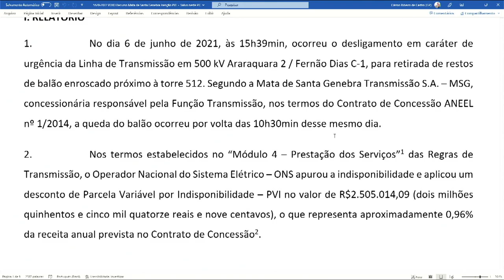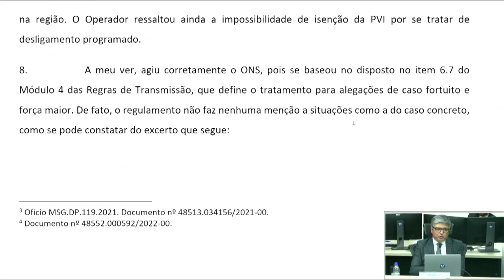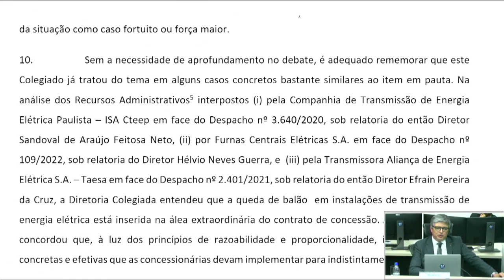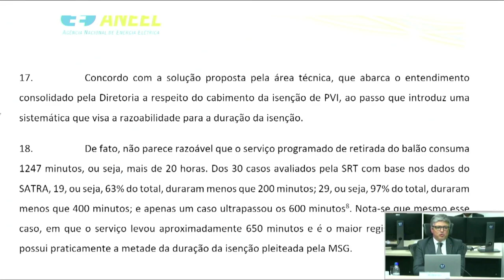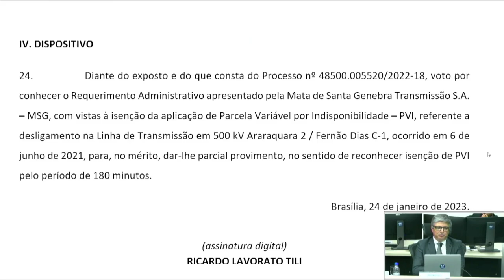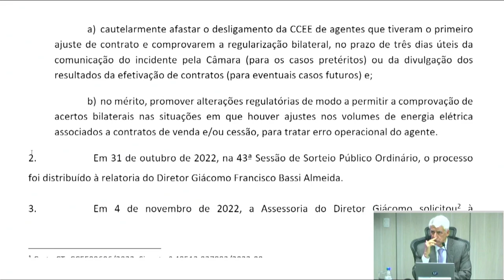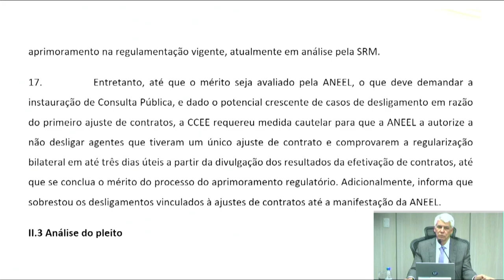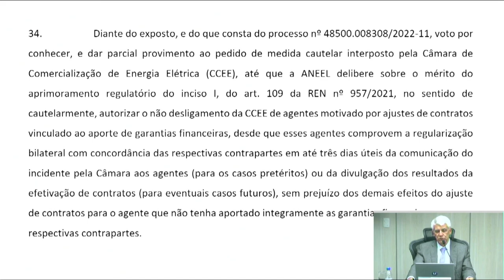1ª Reunião Pública Ordinária ANEEL – 24/01/2023 – Parte 2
A 1ª Reunião Pública Ordinária da Diretoria da ANEEL em 2023 foi realizada no dia 24/01/2023. A pauta da reunião foi composta de 100 itens, sendo que os itens 9 a 100 foram deliberados em bloco, com exceção do item 39, destacado do bloco para discussão durante a reunião. Foram retirados de pauta os itens 6, 7, 19, 26, 32, 33, 39, 44 e 69. A pauta completa e a ata da reunião podem ser conferidas no sítio da Agência,

00:00:00 Reabertura da Reunião Pública

00:00:25 Item 3. Processo: 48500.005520/2022-18 Assunto: Requerimento Administrativo protocolado pela Mata de Santa Genebra Transmissão S.A. – MSG com vistas à isenção da aplicação de Parcela Variável por Indisponibilidade – PVI referente a desligamento em caráter de urgência realizada na FT LT 500 kV Araraquara 2 – Fernão Dias C-1 em 6 de junho de 2021. Diretor(a)-Relator(a): Ricardo Lavorato Tili

00:37:36 Item 8. Processo: 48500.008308/2022-11 Assunto: Pedido de Medida Cautelar protocolado pela Câmara de Comercialização de Energia Elétrica – CCEE com vistas a autorizar o não desligamento dos agentes que tiveram o primeiro ajuste de contrato e comprovarem a regularização bilateral em até 03 (três) dias úteis a partir da divulgação dos resultados da efetivação de contratos pela Requerente. Diretor(a)-Relator(a): Hélvio Neves Guerra.